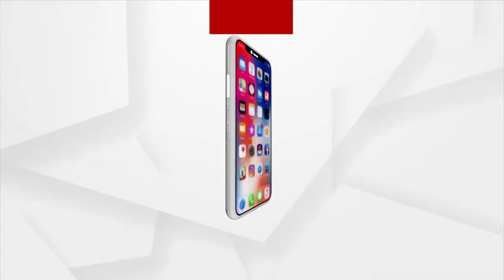ସେ ଦିନ ବଳରାମ ଦାସ, ଭାବ ବିନୋଦିଆ ଠାକୁରଙ୍କୁ କି ଆଦେଶ ଦେଇଥିଲେ ।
ସେ ଦିନ ବଳରାମ ଦାସ, ଭାବ ବିନୋଦିଆ ଠାକୁରଙ୍କୁ କି ଆଦେଶ ଦେଇଥିଲେ । ଶୁଣନ୍ତୁ କଣ କୁହେ ଇତିହାସ ପଣ୍ଡିତ ଯ୍ୟୋତି ପ୍ରକାଶ ମିଶ୍ରଙ୍କ ଠାରୁ।